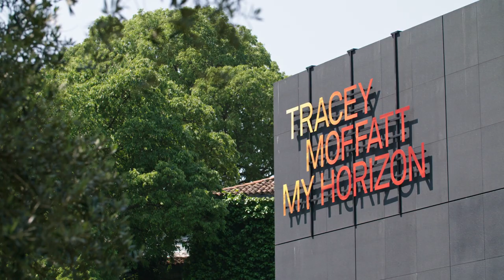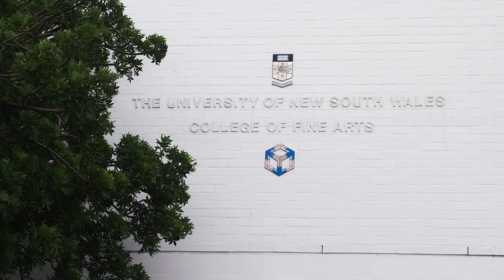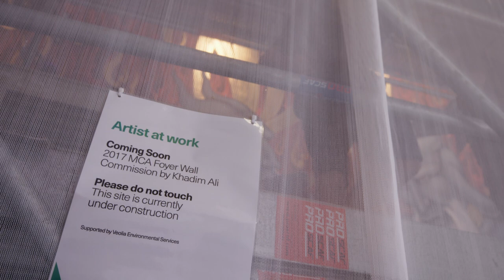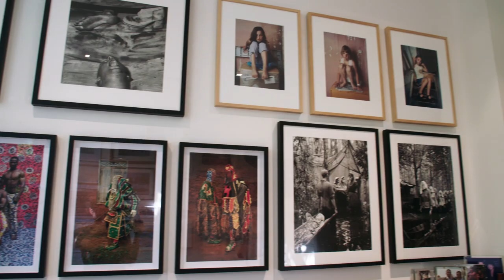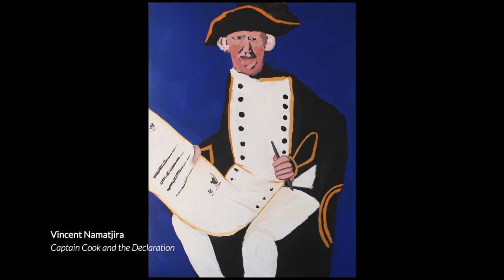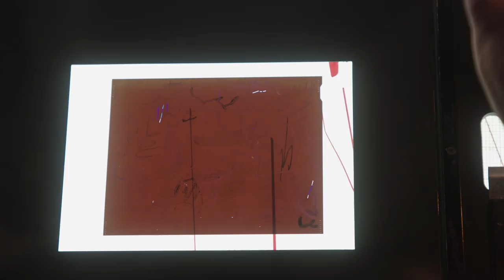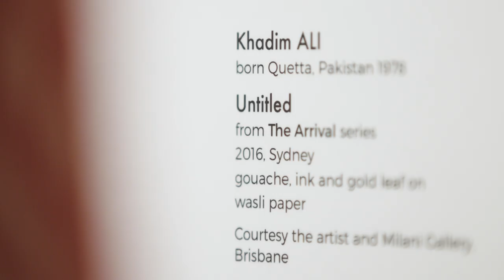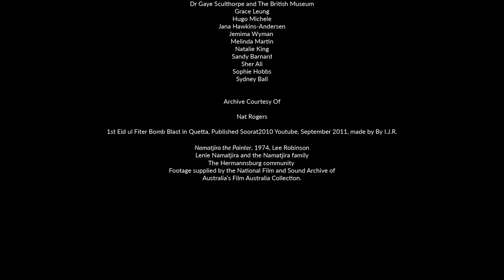Making a Mark | Artists Documentary | Full Movie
Inspiration meets aspiration as ten young artists vie for a life-changing $100,000 prize.

Stars: Justine Varga, Vincent Namatjira, Tony Albert, Tracey Moffatt, Khadim Ali
Directed by Richard Jasek
Produced by Anna Vincent